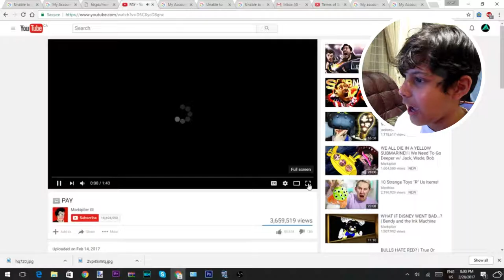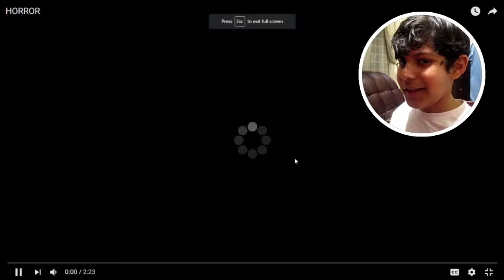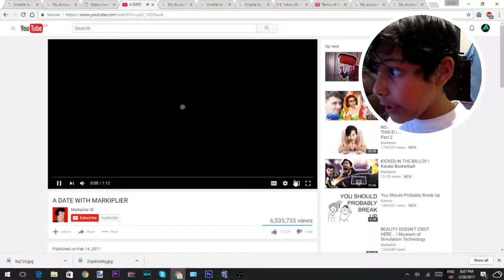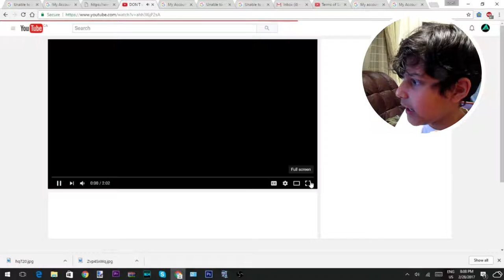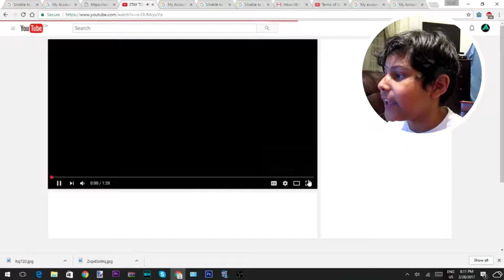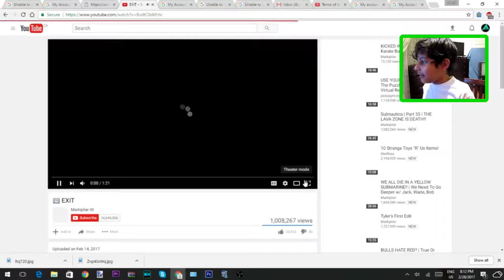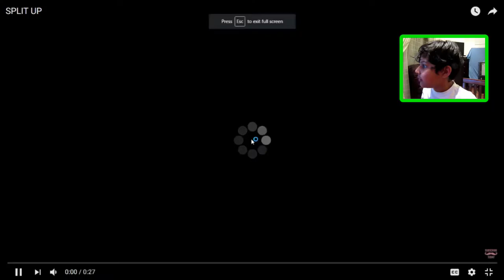I,M DATING A YOUTUBER?! I A Date With Markiplier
thank you for coming to my new
channel pls like